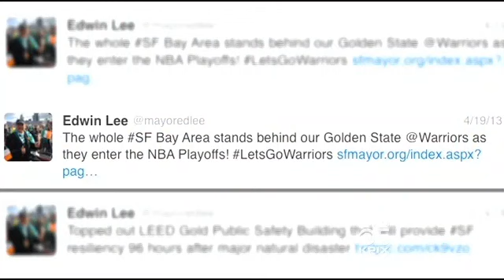KCBS Battle for the Warriors